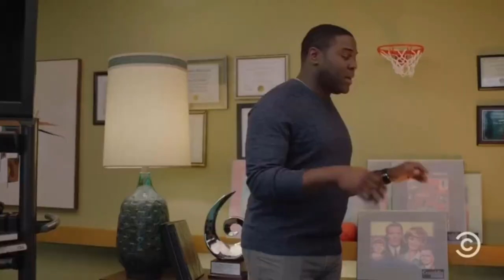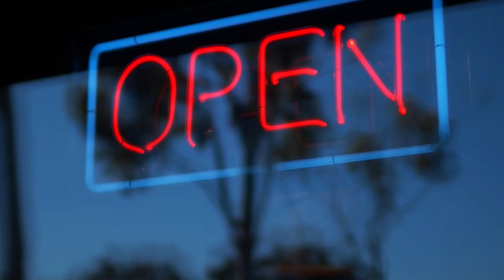Detroiters | Another great show Comedy Central CANCELLED too soon |Tim Robinson | Sam Richardson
Pizza! Pizza!